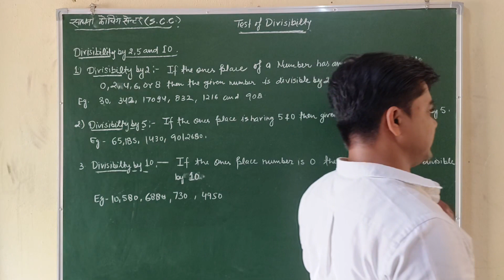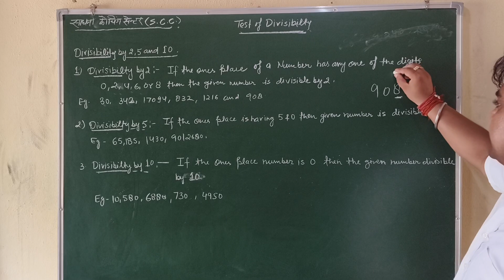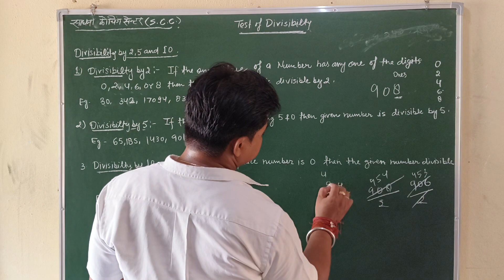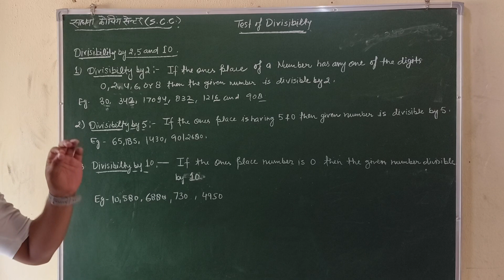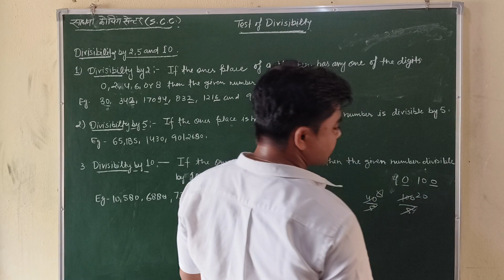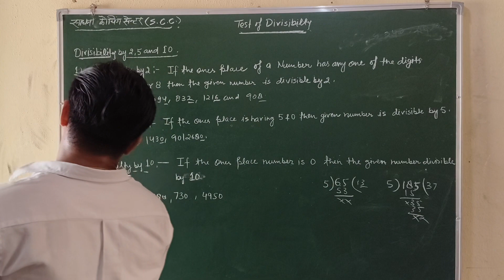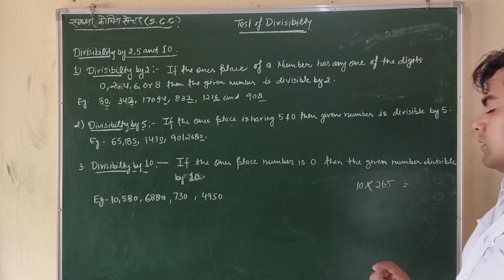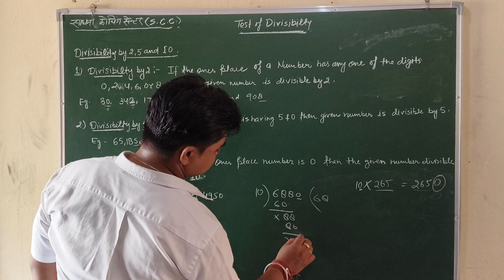Divisibility rules for 2, 3, 4, 5, 6, 7, 8, 9, 10 divisibility by numbers l viral video classes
Part 1
Divisibility rules for 2, 3, 4, 5, 6, 7, 8, 9, 10 divisibility by numbers l viral video classes l @viralvideoclasses333 l Er. Avaneesh Srivastava l er. avaneesh surya

Is video may divisibility rules ke baare may batya gaya hai l isme topic cover kiya gaya hai.

 What is the divisibility test of 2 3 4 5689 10 and 11?

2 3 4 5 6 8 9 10 और 11 का विभाज्यता परीक्षण CRIT?

What is the test of divisibility method?

What is an example of a divisibility test?

Test of Divisibility by 2, 3, 4, 5, 6, 8, 9, 10 and 11 - Proofs and Examples

Number Divisibility Rules for 2, 3, 4, 5, 6, 7, 8, 9, 10 & 11

Divisibility tests for 2, 3, 4, 5, 6, 9, 10 (video)

Write down the divisibility rule for 9.

What is the divisibility rule for 2 and 5?

Divisibility test of 2

divisibility rules

divisibility

divisibility test

divisibility rules by aditya ranjan
vibhajyata ka niyam

divisible by 7
how many three digit numbers are divisible by 7
divisibility rules 2 to 11
divisibility rules tricks
vibhajya sankhya

Rules Of Divisibility | Mathematics
Number System || Divisibility Rule
divisibility rule

divisibility

divisibility test

test of divisibility class 5

test of divisibility class 4

test of divisibility by 2

test of divisibility 2 to 11

Product